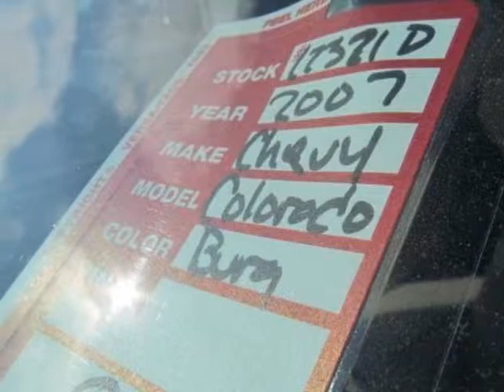2007 Chevrolet Colorado 2WD Crew Cab 126.0 Truck - Wilmington, NC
Jeff Gordon Chevrolet, Wilmington, NC - Chevrolet Colorado LT w/1LT